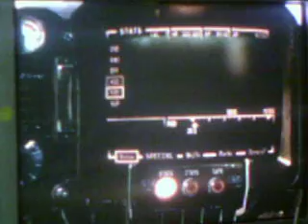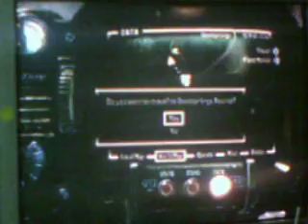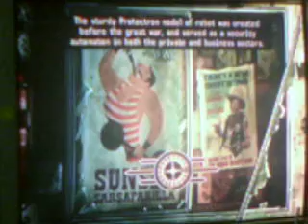Fallout NV Hardcore walkthrough Pt.2-Hardcore is easy